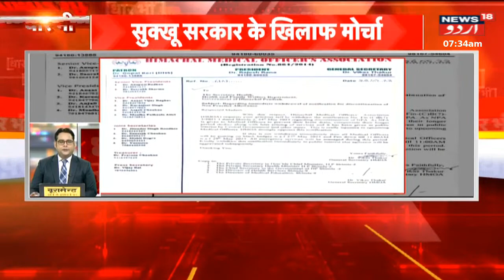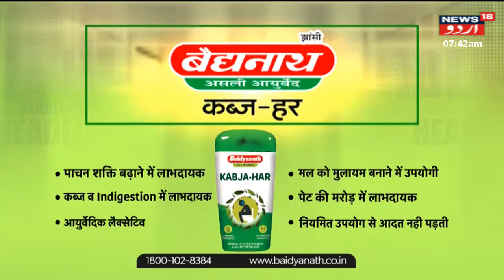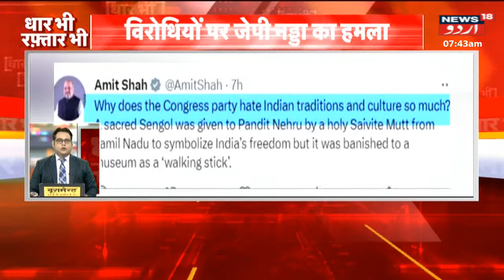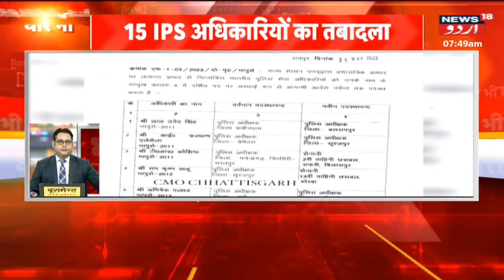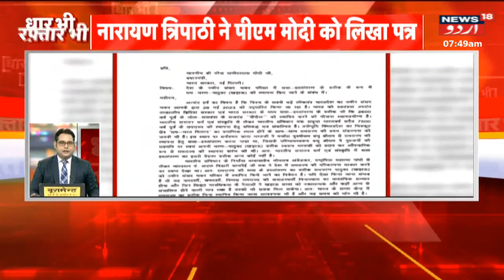Dhar Bhi Raftar Bhi: Subah Ki Taaza Headlines | Yasin Malik | LG Manog Singa | G20 | News18 Urdu